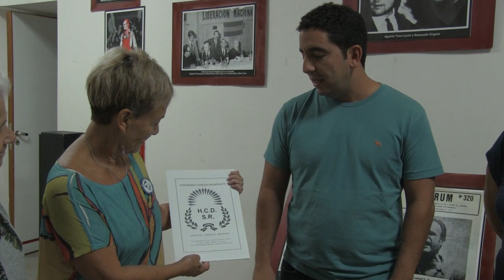VALORANDO LA HISTORIA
Declaración de interés social, cultural y comunitario del Honorable Concejo Deliberante de San Rafael.